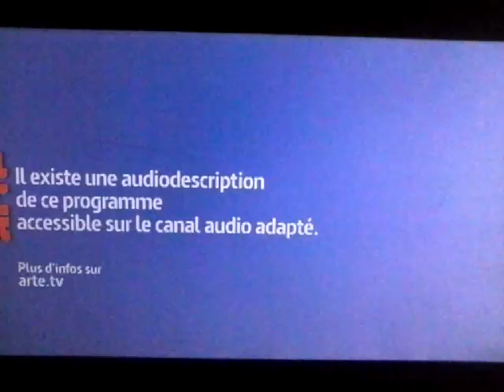Warner Bros. Pictures (20??/1987)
From a Airing on Arte of "Innerspace" (1987)